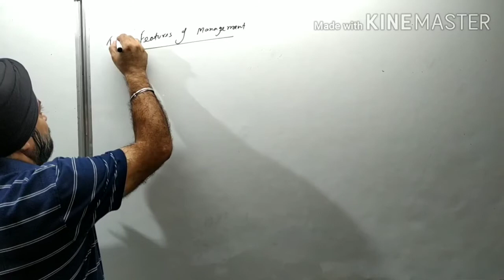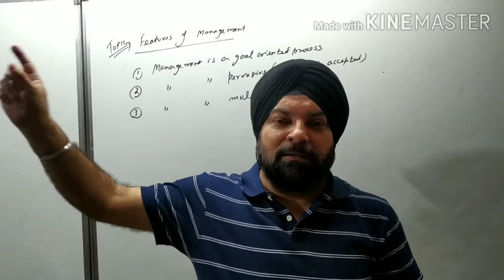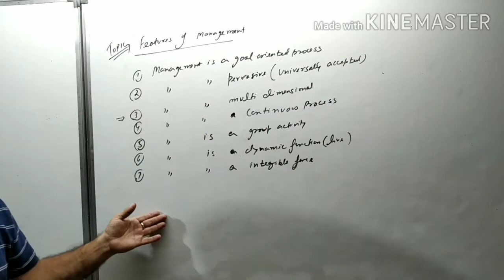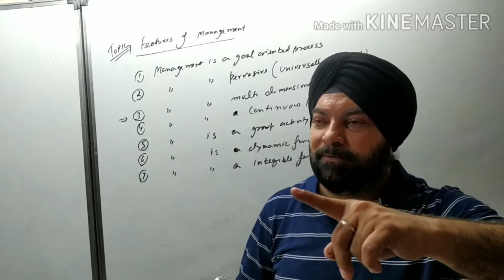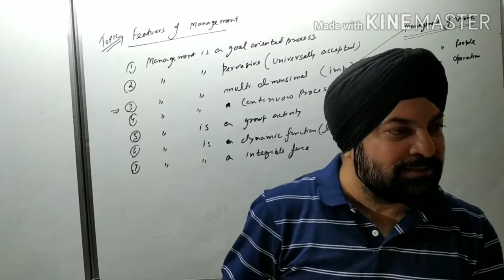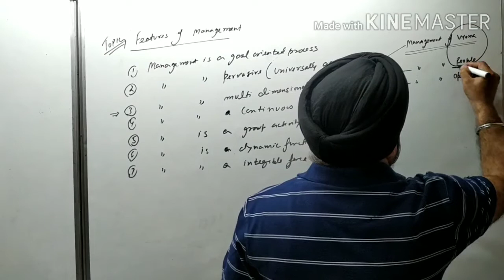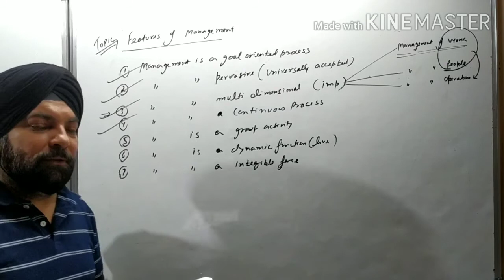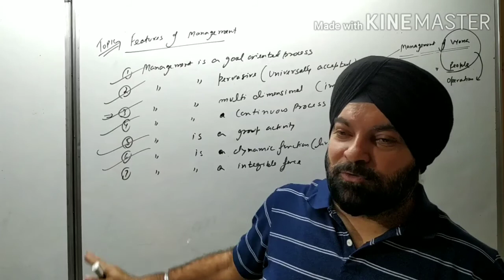Class 12 BST chap 1 part (2)